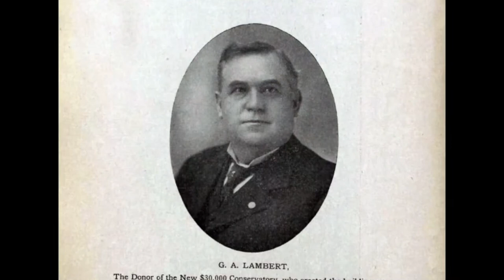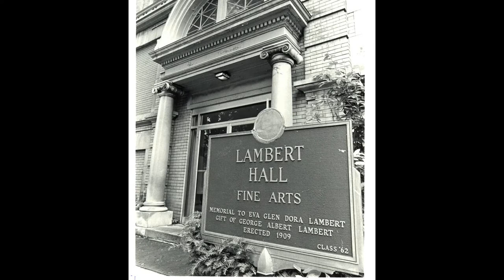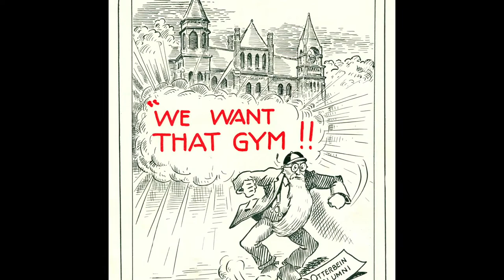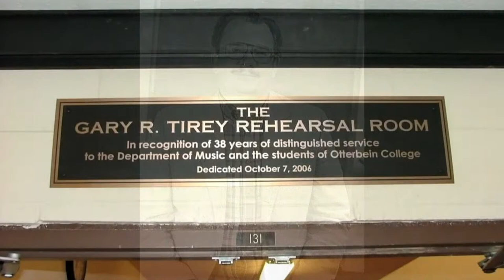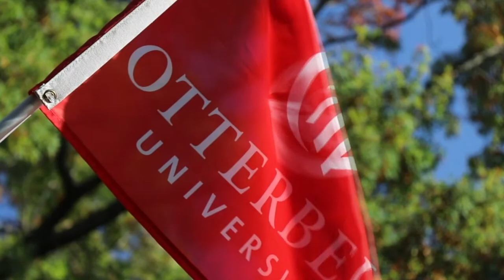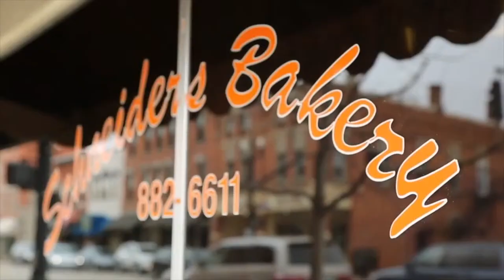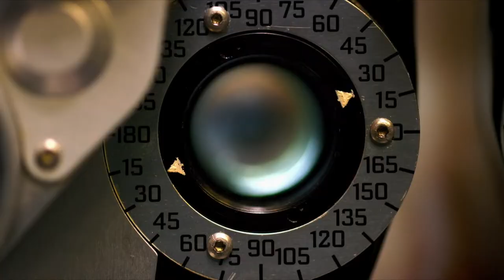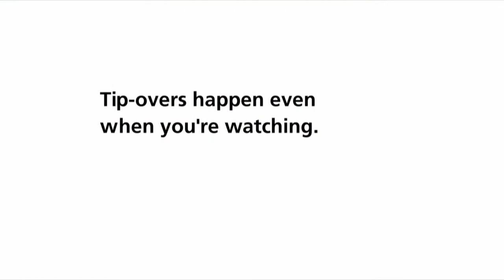Otterbein University Men's Soccer vs John Carroll University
Top seed Otterbein hosts No. 4 seed John Carroll in a semifinal matchup at Memorial Stadium as part of the Ohio Athletic Conference Tournament! 7:00pm